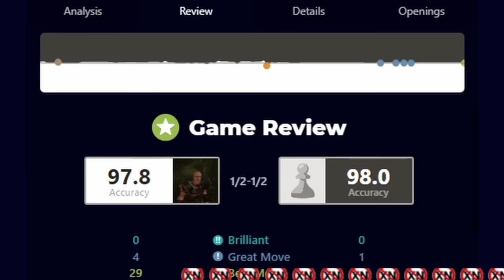NAJLEPSZY KOMBOS W MOIM ŻYCIU! Titled Tuesday #45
[autopromocja]

►ENDORFY - partner technologiczny

00:00 - Jobava London vs FM 2279
05:18 - Jobava London vs IM 2839 (zagraliśmy jak STOCKFISH)
10:45 - xD
11:49 - obrona słowiańska vs WFM 2424
17:54 - Jobava London vs FM 2403
23:40 - WING GAMBIT vs WFM 2159
26:36 - POTĘŻNY KOMBOS
33:01 - London czarnymi :o vs 2750
38:32 - Caro-Kann białymi vs CM 2736
43:02 - WING GAMBIT vs IM 2782
48:26 - Gambit Portugalski vs CM 2475